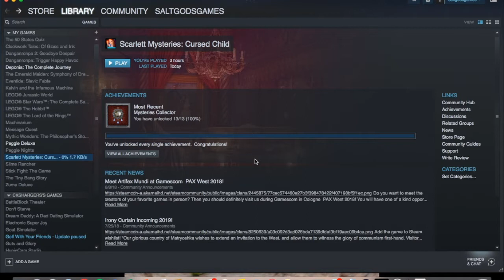We Didn't Find Our Dad! | Scarlett Mysteries: Cursed Child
All this work and we didn't even find our dad, smh. Iris owes us a dad now.